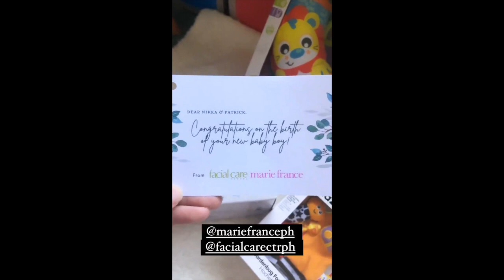NAKAKATAWA SI PATRICK GARCIA KARGA NYA ANG BABY BOY